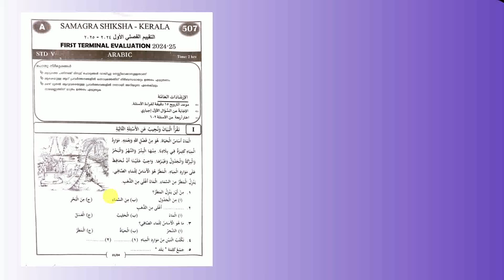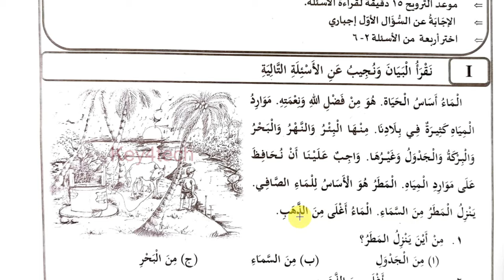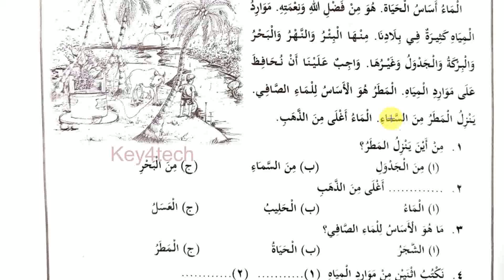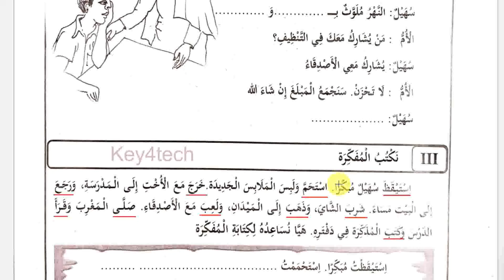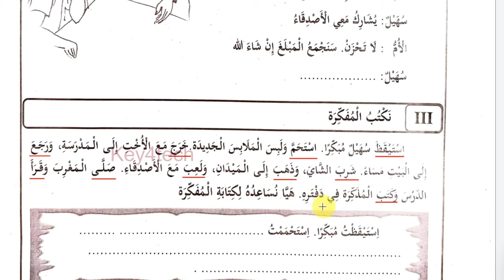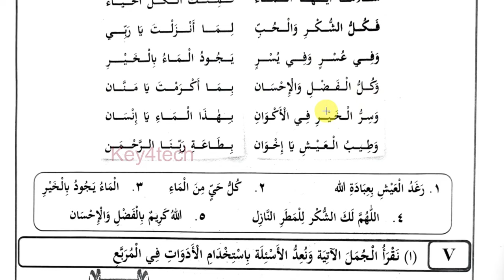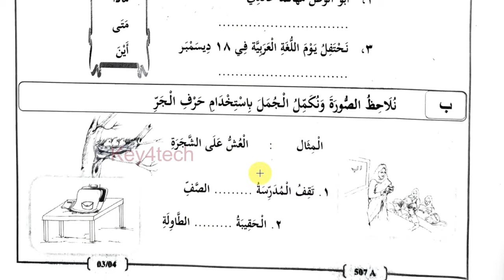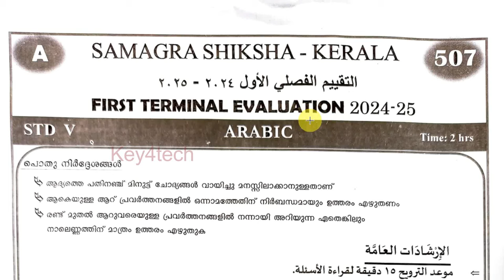Class 5 Arabic | First Terminal Onam Exam 2024-25 | Question Paper with Answers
5th class arabic important questions
5th class arabic notes
5th arabic annual exam question paper 2024
5th arabic annual exam question paper 2024
5th arabic christmas exam question paper 2024